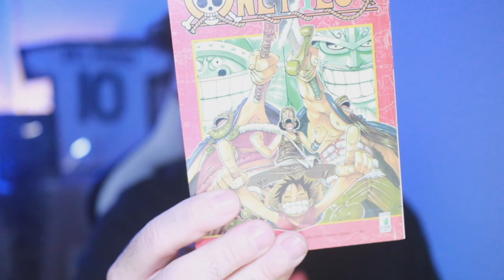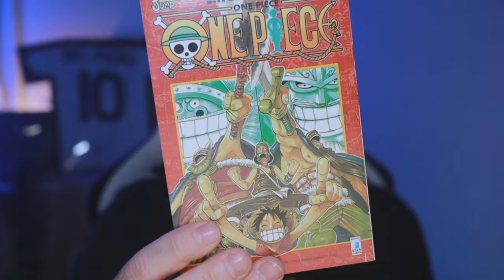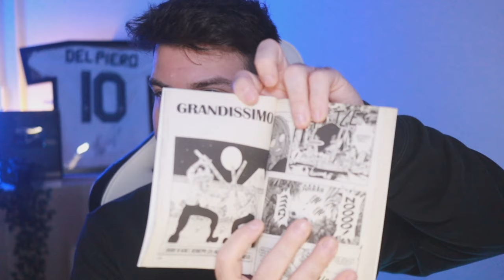ODA ha fatto DAVVERO questo COLLEGAMENTO ASSURDO? | ONE PIECE Capitolo 1106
ATTENZIONE, SPOILER!
Non guardare questo video se non hai visto il 1106 di One Piece.
Dalla decisione di Vegapunk all'azione di Saturn.
Fino al finale con l'arrivo dei giganti Dori e Brogi.
Occhio al collegamento assurdo tra il capitolo 116 e il 1106.
"GIGANTI" "SEMPRE AL TUO FIANCO"?
Avevo commentato un video del Re del Bike and Raft con l'ipotesi legata a nani e giganti.
E Bonney ora ha un potere enorme grazie alla rivelazione di Atlas.

Ciao!

one piece 1106 ita
capitolo one piece 1106